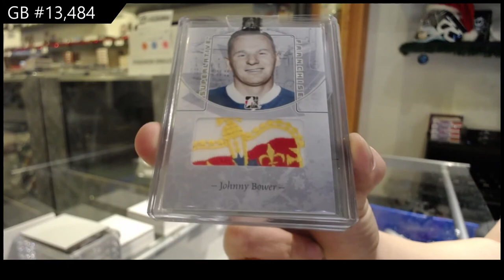08-09 ITG Superlative Franchises Maple Leaf Edition Hockey Box Break - C&C GB #13,484